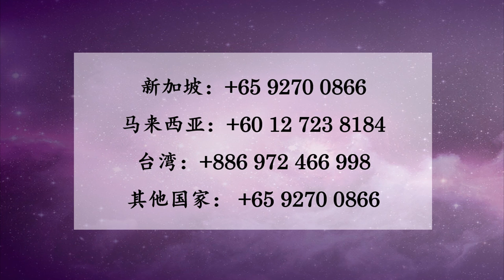张卜生教授谈 - 祭拜祖先的食物，应该拜素食好还是荤食好 - 《智慧生命大讲堂之孝道》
祭拜祖先的食物，应该拜素食好还是荤食好？

OOSS 呈现《智慧生命大讲堂之孝道》，特邀中华国学研究院院长张卜生教授为我们展开宇宙生命实相。

也可以 “like" 我们的脸书网页： 跟进我们的最新活动。

- 新加坡文化传播有限公司官方版 OOSS

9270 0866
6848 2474